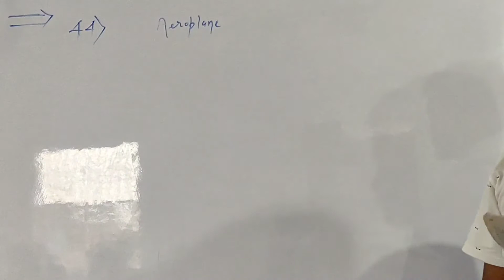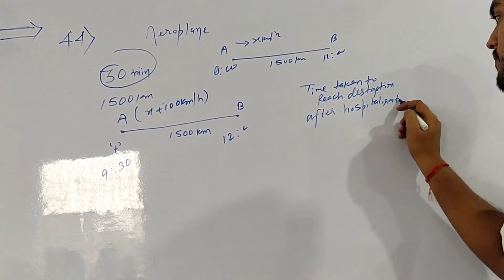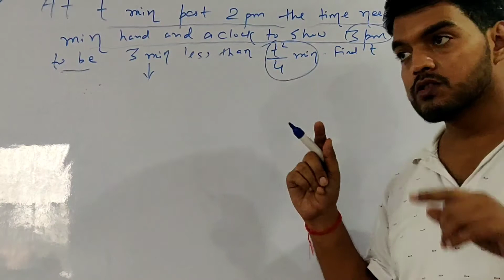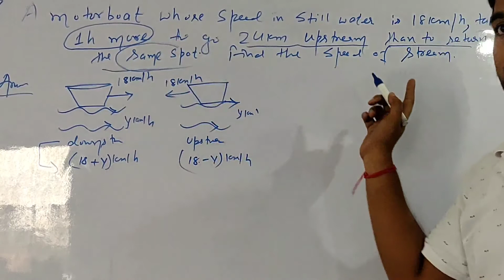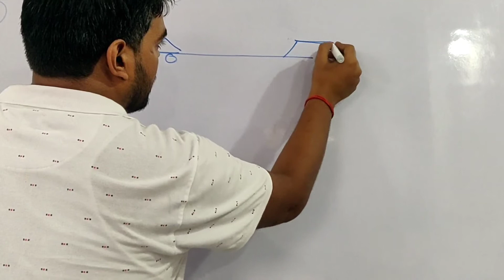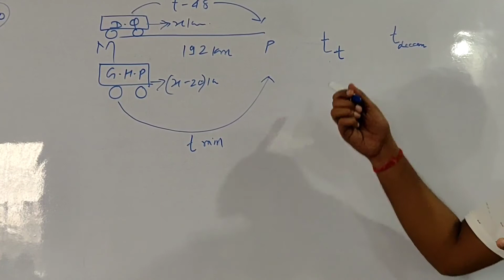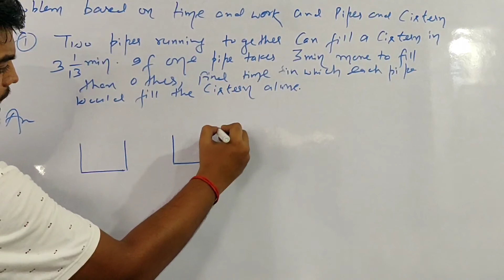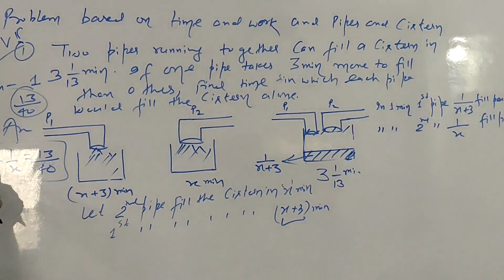L-on quadratic equations